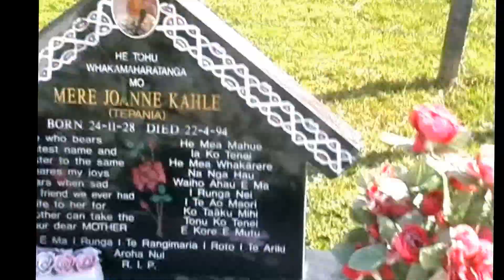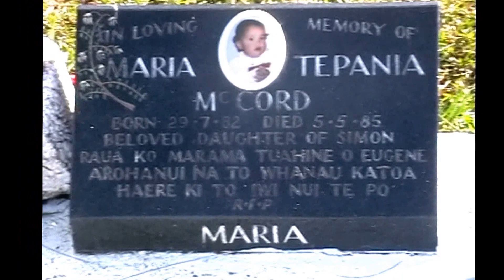Mum's 80th Birthday Breakfast at Monganui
Drove from Auckland to Taemaro Bay and spent the night at mum's whare then we all went to Monganui for Mum's Birthday breakfast... Marama was still learning how to use the video camera.